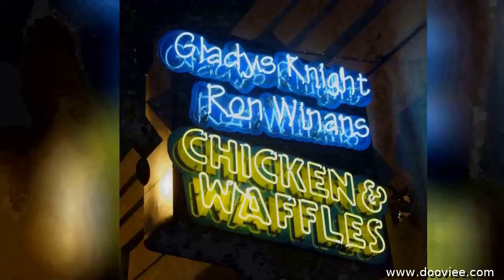Gladys Knight - Success With The Pips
Gladys Knight & the Pips joined the Motown Records roster in 1966 , and, although initially regarded as a second-string act, scored several major hit singles, including "I Heard It Through the Grapevine" , "Take Me in Your Arms and Love Me" , "Friendship Train" , "If I Were Your Woman" , "I Don't Want To Do Wrong" , the Grammy Award-winning "Neither One of Us " , and "Daddy Could Swear " . In their early Motown career, Gladys Knight and the Pips toured as the opening act for Diana Ross and The Supremes. Gladys Knight stated in her memoirs that Ross kicked her off the tour because the audience's reception to Knight's soulful performance overshadowed her. Berry Gordy later told Knight that she was giving his act a hard time.The act eventually left Motown for a better deal with Buddah Records in 1973, and achieved full-fledged success that year with hits such as the Grammy-winning "Midnight Train to Georgia" , "I've Got to Use My Imagination," "The Way We Were/Try To Remember" and "Best Thing That Ever Happened to Me". For example, "Midnight Train to Georgia" hit the UK pop charts Top 5 in the summer of 1976, a full three years after its success in the U.S. During this period of greater recognition, Knight made her motion picture acting debut in the film, Pipe Dreams, a romantic drama set in Alaska. Knight and the Pips continued to have hits until the late 1970s, when they were forced to record separately due to legal issues, resulting in Knight's first solo LP recordingsMiss Gladys Knight on Buddah and Gladys Knight on Columbia Records. Gladys Knight & the Pips were inducted into the Georgia Music Hall of Fame in 1989 and into the Rock and Roll Hall of Fame in 1996.